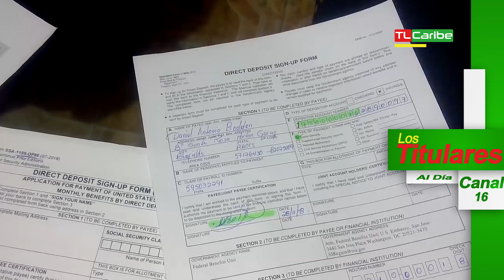Titulares - martes, 4 de Diciembre, 2018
1. "EL PUEBLO DEBE ESTAR CON EL PASTOR Y EL PASTOR CON EL PUEBLO"

2. Conflicto de vecinos en el barrio 19 de Julio